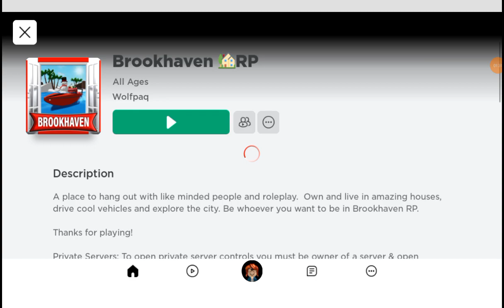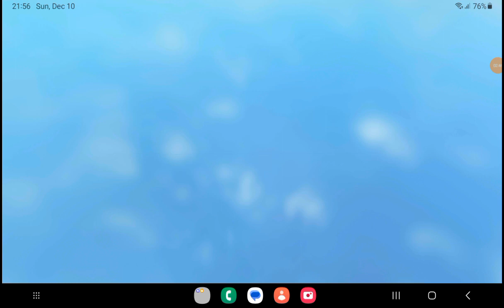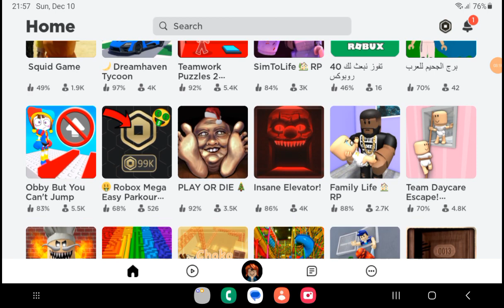obby but you can't jump